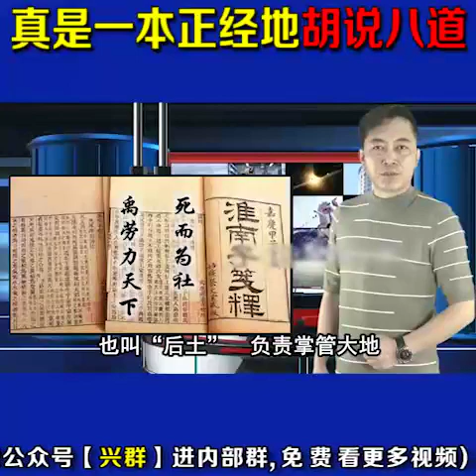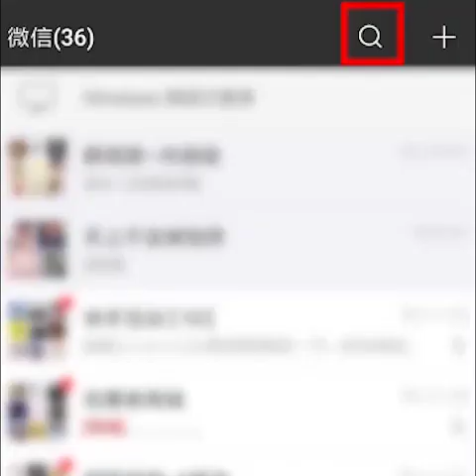孙悟空是大禹儿子 一本正经的胡说八道